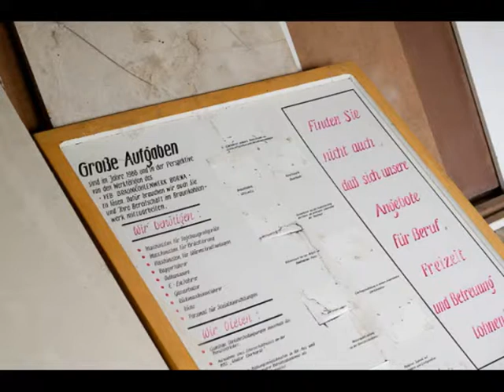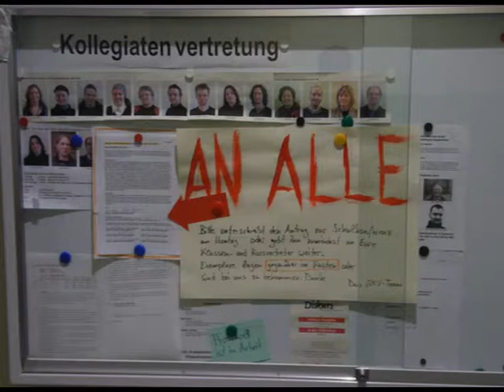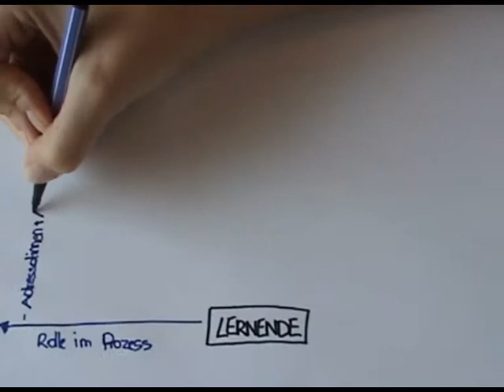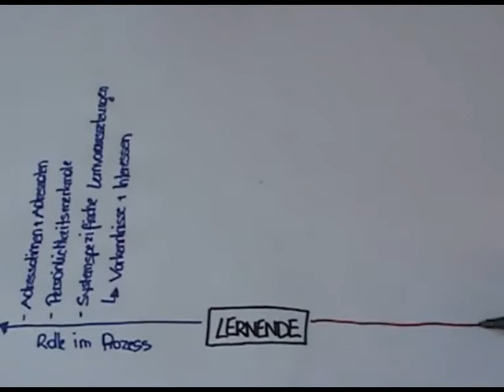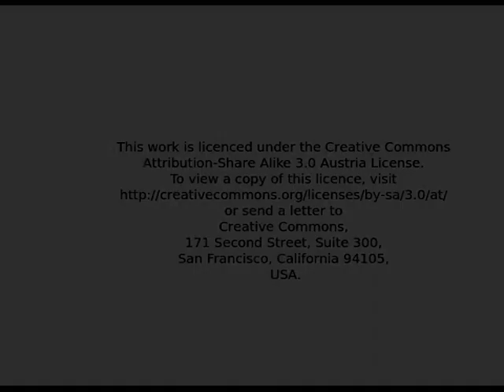Flechsig Lernende Orientierung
Einführung in die Aufgaben der Lernenden nach Haller und Flechsig